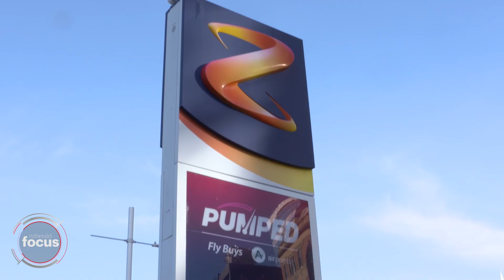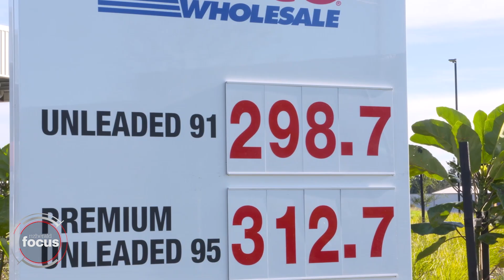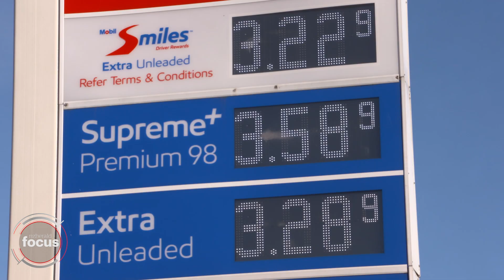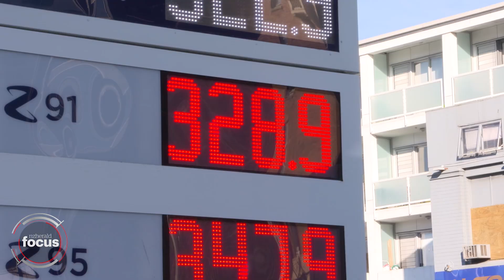Sky-high fuel prices persist | nzherald.co.nz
The cost of importing petrol to New Zealand hit a fresh record earlier this month, according to the latest data collected by the Ministry of Business Innovation and Employment (MBIE).